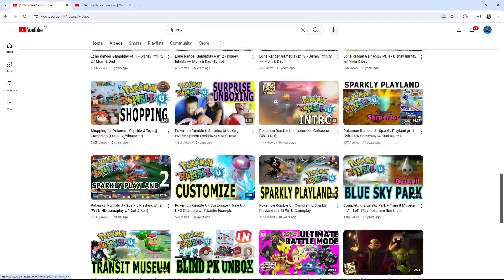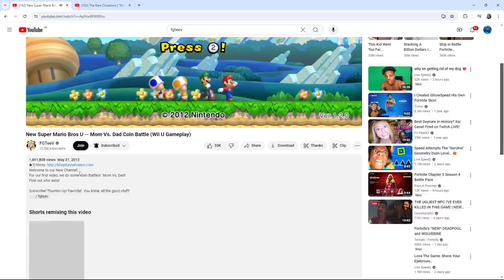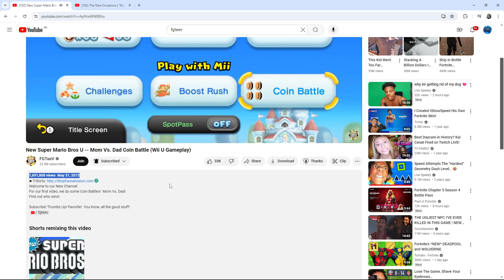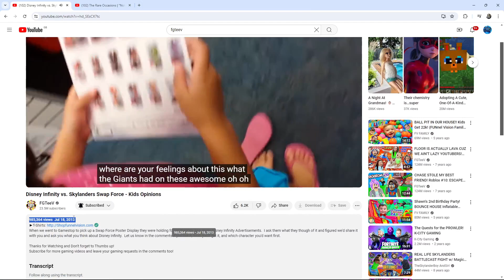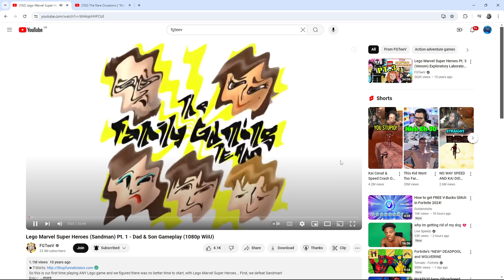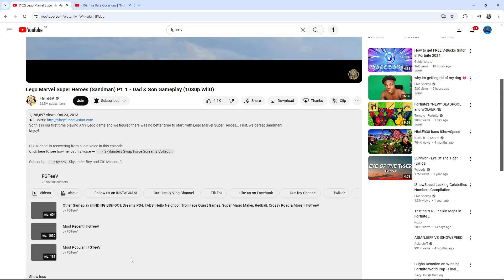FGTeeV old history video